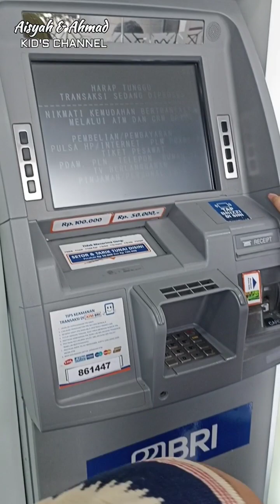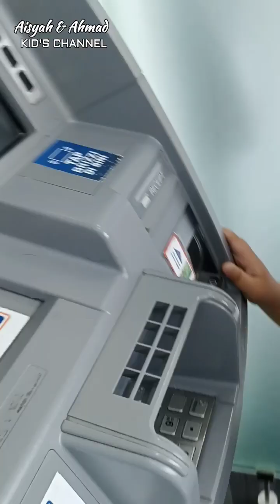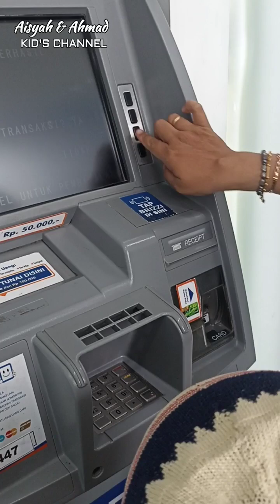MISI : CARA SETOR TUNAI DI ATM BRI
Cara setor tunai BRI di ATM dengan kartu

Adapun langkah-langkah atau cara setor tunai BRI di ATM menggunakan kartu debit yang masih aktif yakni sebagai berikut:
Pertama, siapkan uang yang akan disetor dan pastikan dalam keadaan rapi.
Kunjungi ATM BRI setor tunai terdekat (CDM atau CRM).
Masukkan kartu ATM.
Pilih bahasa yang ingin digunakan untuk transaksi. Masukkan 6 digit PIN ATM.
Pilih menu "Setor Tunai" pada layar ATM.

Secara otomatis mesin ATM akan membuka tempat setor uang. Lalu, masukkan uang yang akan disetor.

Tunggu beberapa saat, layar ATM akan menampilkan halaman konfirmasi jumlah uang yang disetor.

Jika sesuai, tekan "Setor" untuk melanjutkan proses setoran tunai. Layar ATM akan menampilkan notifikasi "Setoran Anda telah diterima" lalu mengeluarkan struk.

Jika Anda sudah tidak ingin melakukan transaksi lagi pilih menu “Tidak” Ambil struk dan kartu ATM Anda.